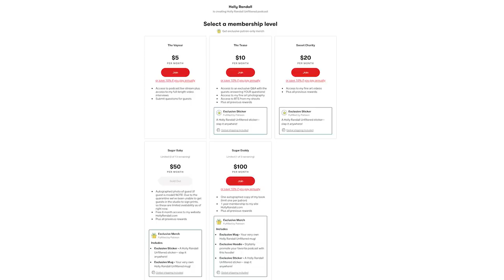Honey Gold: Cutting Toxic People Out of My Life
They say you are the company you keep. Honey Gold has finally found some peace by cutting toxic relationships out of her life. As hard as it may have been, she’s found herself in a much better state of mind since.

Do you think you have the same courage to cut off toxic people from your life?